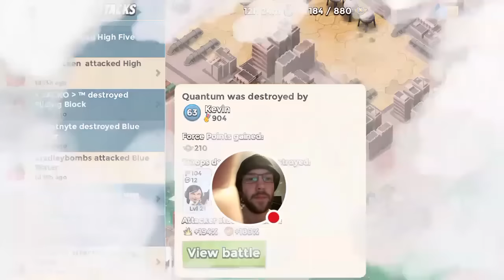NEW HAMMERMAN EVENT! | NEW OP MAP FORLORN HOPE! | WAR FACTORY IN 2 UNBOOSTED NOV. 4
New Hammerman Event Imitation Game: Lt. Hammerman has copied the BEST player bases in the Archipelago and now you have the chance to destroy them. Imitation Game is the newest addition to the Cycle of Evil and will feature 7 stages of increasing difficulty. The bases will feature persistent damage, but you will only have 10 attacks to take them down.

New operation map "Forlorn Hope": The most difficult Operation ever created. It will feature the new Barbed Wire, which will damage and slow troops moving through it. Forlorn Hope will cost 186 intel and you'll be rewarded with 1820 Force Points if you succeed!

Also note that all other Operations will be getting slightly easier in order to accommodate a wider variety of troop combinations. Only Forlorn Hope will feature Barbed Wire. For now...

And ALL TROOP MANIA 90% ALL WEEKEND!

Lots of exciting news! Should be exciting to see the new event and how the new OP "balancing is going to work! Let me know what you guys think down in the comments!